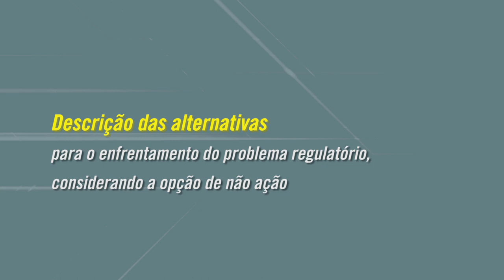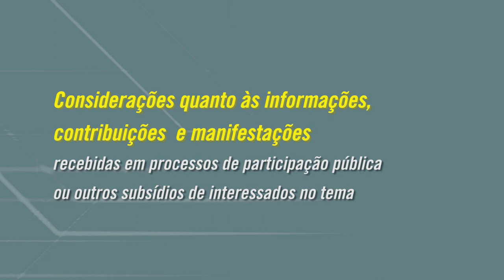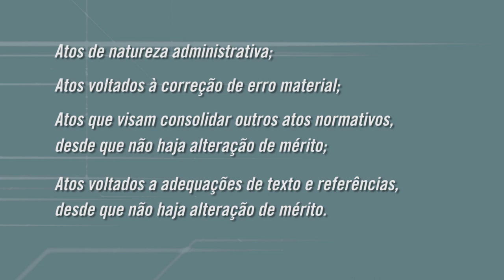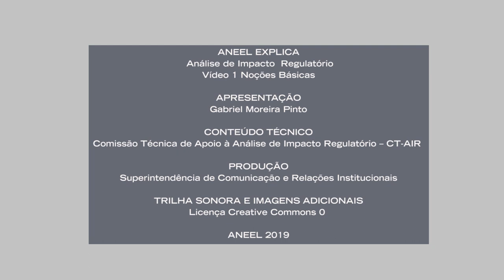Análise de Impacto Regulatório - Vídeo 1: Noções Básicas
Você sabe o que é Análise de Impacto Regulatório? Sabe como funciona essa poderosa ferramenta de apoio à decisão? O especialista Gabriel Moreira Pinto, da ANEEL, apresenta uma introdução ao tema. Este é o primeiro de cinco vídeos sobre AIR preparados pela Agência, uma das precursoras no uso dela no Brasil.